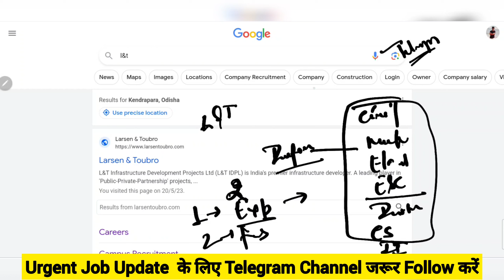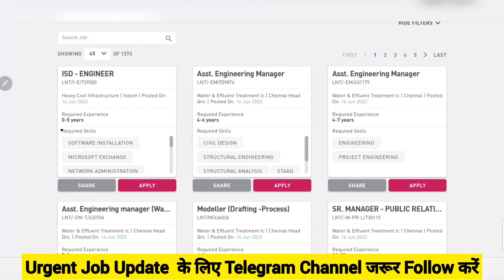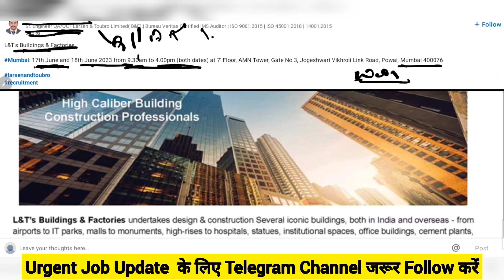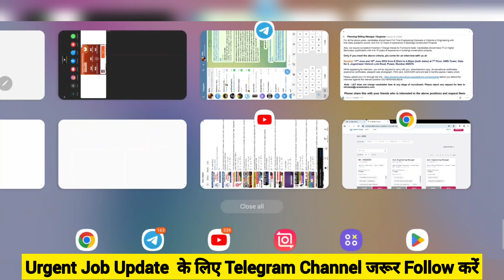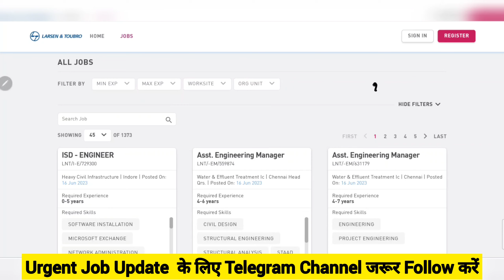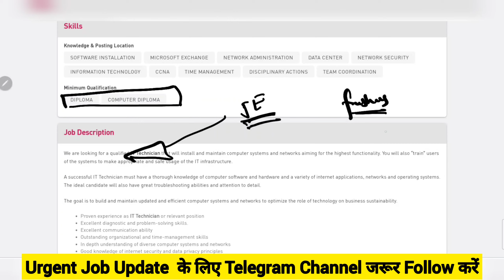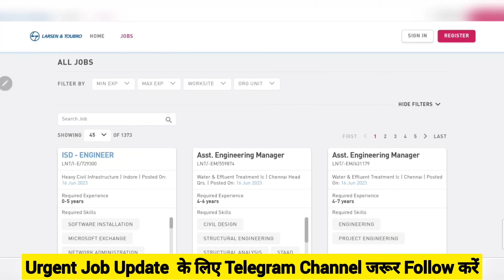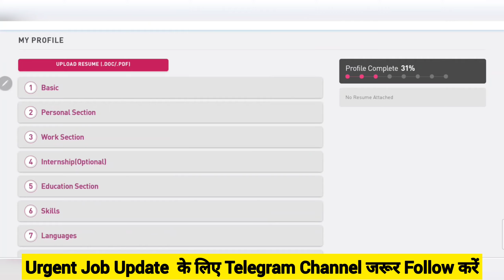L&T JE Big Opportunity for Freshers | Freshers Jobs | Engineers Jobs| Diploma Jobs |Latest Jobs 2023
L&T Group Hirings
L&T Group Jobs 2023
L&T Latest Recruitment
L&T Freshers Jobs,
L&T Latest Engineers Jobs
L&T Steel Recruitment
L&T Latest Hirings
L&T Engineers Jobs,
L&T Freshers Jobs,
L&T  Jobs for Freshers
Latest jobs,
engineers jobs
Mining Jobs,
10 based jobs
12pass jobs,
BPO jobs
Gaming Jobs,
Calling Jobs
freelancing jobs,
Backend jobs
NHAI Jobs,
Metro Jobs,
adani jobs,
IIT Jobs,
Ministry Jobs,
NPCC jobs,
Refinery Jobs,
ISRO jobs,
Railway jobs,
Adani jobs